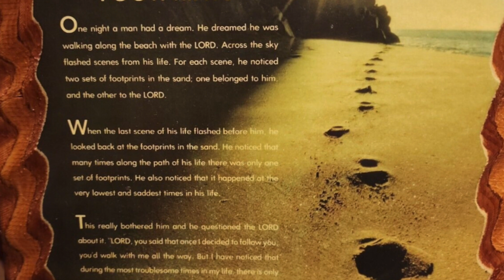Footprints and pink shoes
I got the best gift for my bday, and it reminded me about something really important about community. Pitch in to my campaign to get me across the finish line!